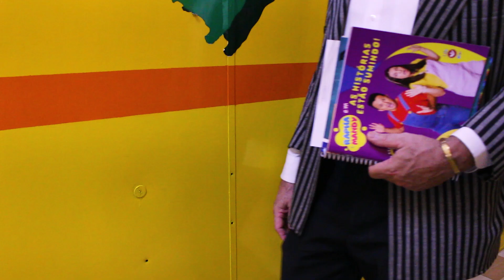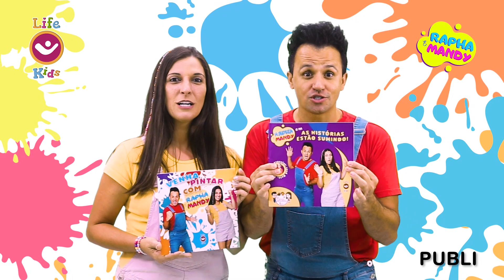Rapha e Mandy em Um novo Professor gago na escola Divertida | Ft. Sá Silva Jr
Sá Silva é o novo professor da Escola divertida
Da escolinha do Gugu e A praça é nossa direto pra Escola divertida do Rapha e da Mandy .

Participação especial : Rick Regis (Sá Silva)
Segue ele aí @rickregisoficial
 Apoio Colégio Graduado

Se você gostou do vídeo, não esqueça o super like 👍

Aproveita pra assistir mais um vídeo aqui do canal

⚠️FAÇA PARTE DO NOSSO CLUBINHO  - SEJA MEMBRO

Seja membro!
 faça parte do nosso clubinho, ganhe benefícios .